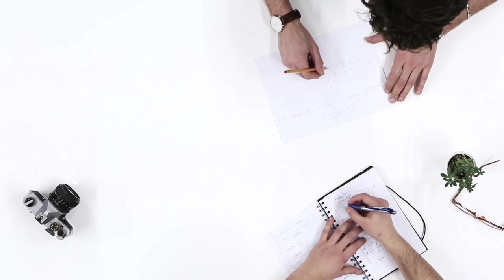dil bada hona chaiye || दिल बड़ा होना चाहिए|| pawor full motivational speech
मकान बड़ा नहीं बल्कि दिल बड़ा होना चाहिए